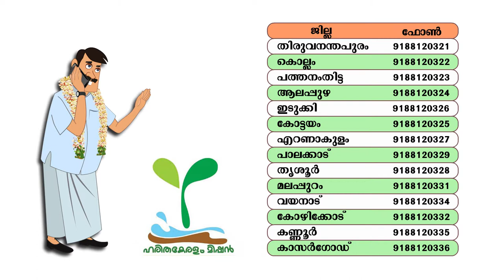ഹരിത ഇലക്ഷനുമായി ബന്ധപ്പെട്ട സംശയങ്ങൾ നിവാരണം ചെയ്യാൻ ഹരിത കേരളം മിഷൻ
ഹരിത ഇലക്ഷനുമായി ബന്ധപ്പെട്ട് നിരവധി സംശയങ്ങൾ ഉണ്ടാവുക സ്വാഭാവികമാണ്. പരിസ്ഥിതിക്ക് കോട്ടമേൽപ്പിക്കാത്ത പ്രചാരണ വസ്തുക്കൾ ഏതൊക്കെയാണ്, ഗ്രീൻ പ്രോട്ടോക്കോൾ എങ്ങനെയാണ് പിന്തുടരേണ്ടത്, തുടങ്ങി നിരവധി സംശയങ്ങൾ നമുക്കുണ്ടാവാം. ഇത്തരം സംശയങ്ങൾ ദൂരീകരിക്കാൻ ഹരിത കേരളം മിഷൻ സൗകര്യമൊരുക്കിയിരിക്കുന്നു.